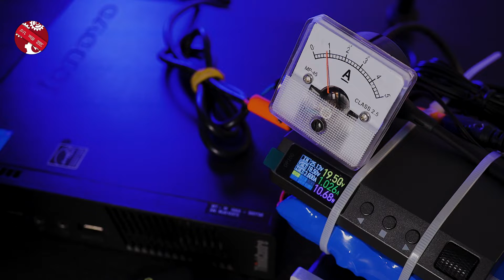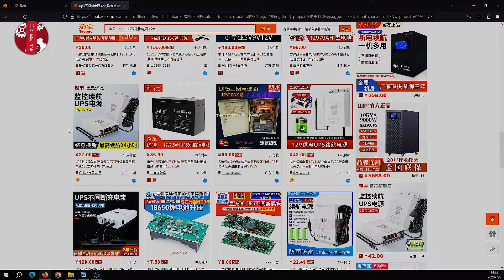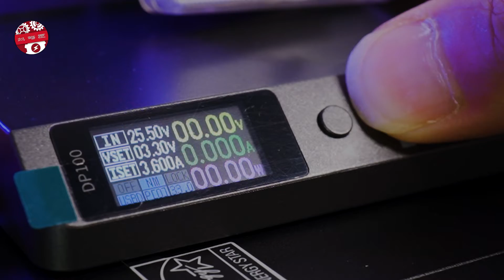用正点原子的DP100和T100组成UPS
我利用T100焊台的充电功能和它的外置电池，还有利用DP100的降压稳压功能，把它们组成UPS给电脑主机供电。